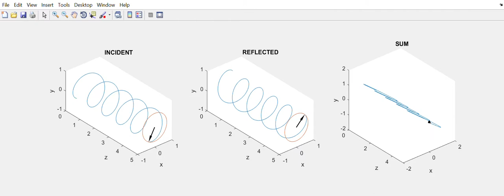Normal reflection air to aluminum LHC polarization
Reflection of a LHC polarized light wave from an air-to-aluminum interface. Note rotating standing wave in sum electric field.